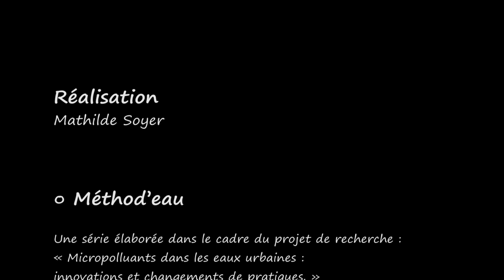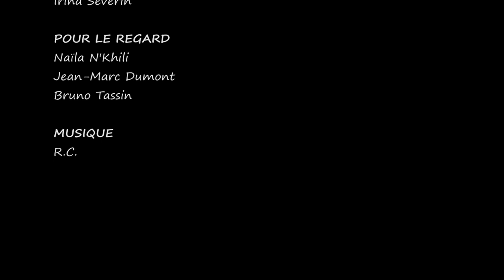Méthod'eau - Prologue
Prologue de la série Méthod'eau intitulée "Les micropolluants vus par les sciences humaines et sociales" réalisée par Mathilde Soyer et co-produite par l'association ARCEAU-IdF et l'Agence française pour la biodiversité. Méthod'eau est une série scientifique de plusieurs mini épisodes.